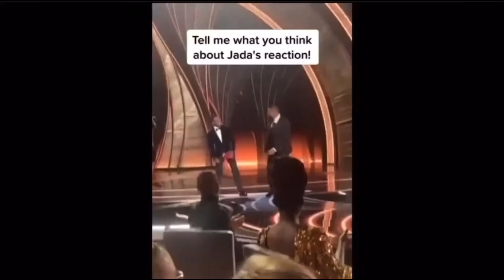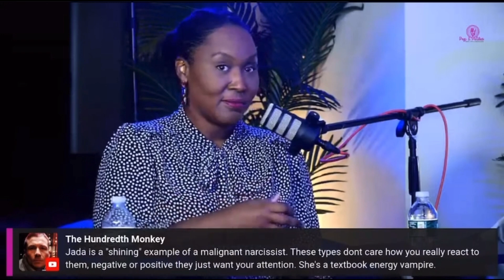The Uncovered Agenda Behind Jada Pinkett Smith’s Book Tour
Jada Pinkett Smith has been on every screen imaginable to talk about her new book Worthy. She rehashed the Oscars incident where Will Smith slapped Chris Rock and revealed additional details about her marriage that ultimately put Will Smith in a negative light. But why? The ladies of Pop & Politics hail from Jada Pinkett Smith’s home town of Baltimore and uncover the hidden agenda behind it all.

Watch​⁠ every Wednesday at 8pm ET for LIVE shows as the ladies discuss the latest in hot topics, news, and entertainment from a conservative perspective.